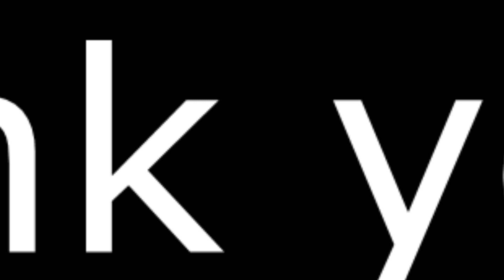Every thing is wrong every time [AMV]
Hey Im still alive :D
Sorry for rare updates I have college now and lately I can't draw... or rather I don't like what comes out
I started making this video when I was bad but now im glad i finaly finished it U^U

Song: Skrillex & Korn– Narcissistic Cannibal